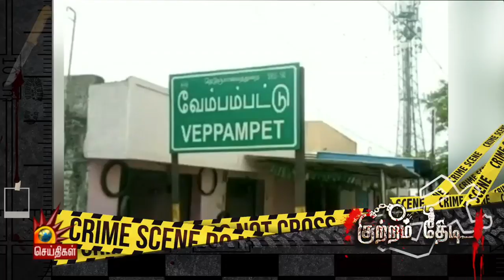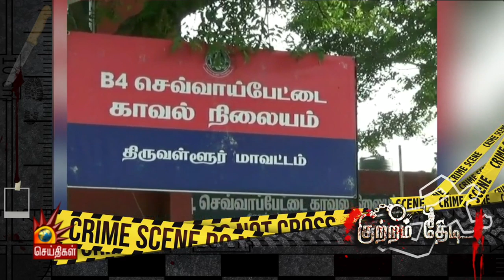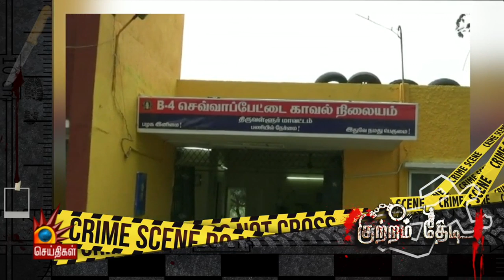கர்ப்பிணிப் பெண் முகத்தில் ஆசிட் வீசிய தந்தை - குற்றம் தேடி!